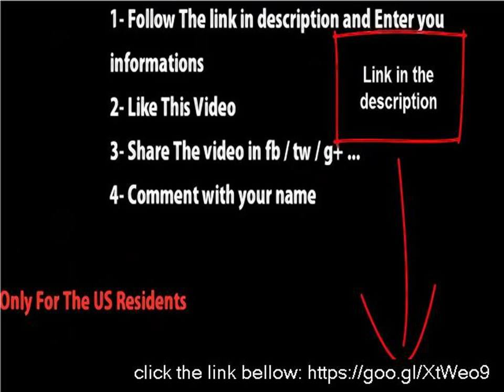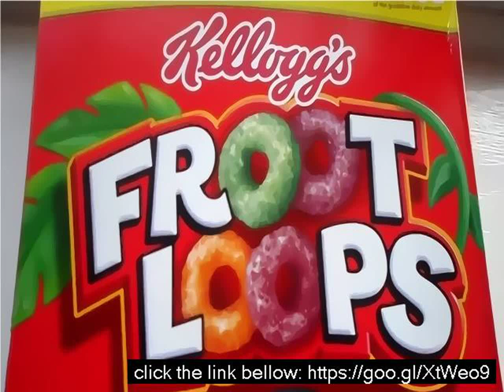Great value fruit loops